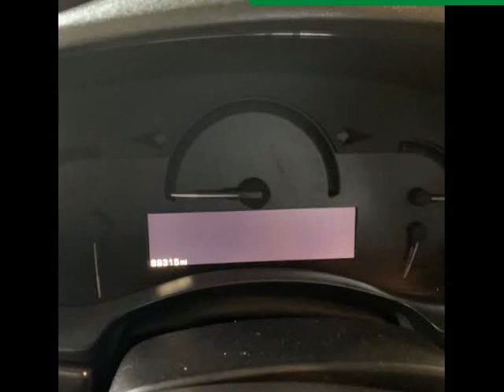2013 Cadillac ATS 4dr Sdn 2.0L RWD (Quinlan, Texas)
Wolfpack Auto Group LLC
104 Highway Spur 264
Quinlan